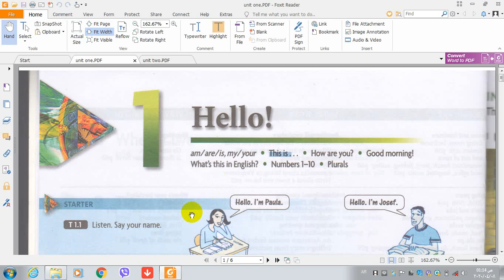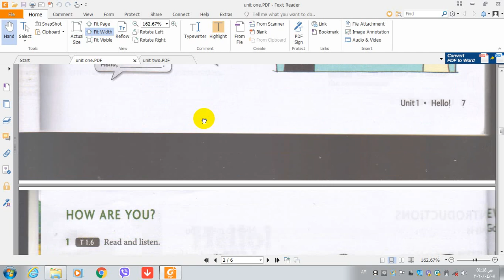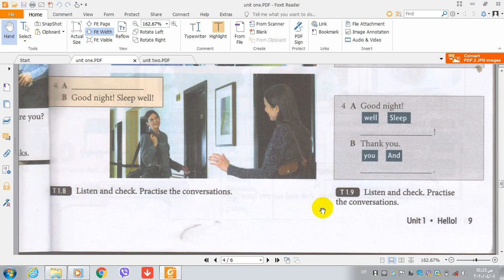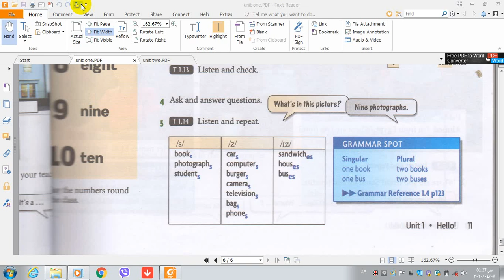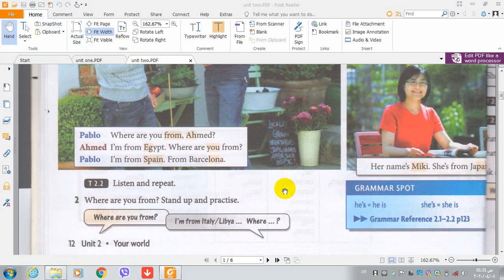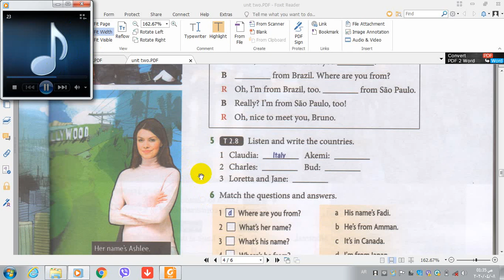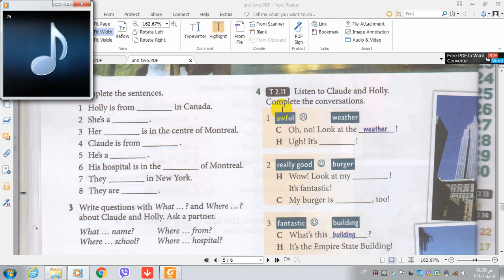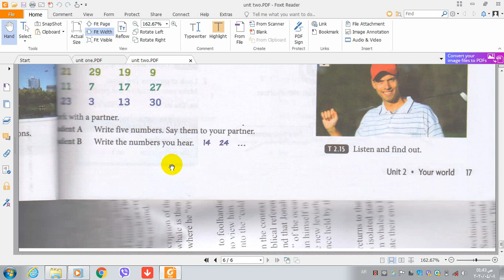New Headway Plus Beginner Units One and Two